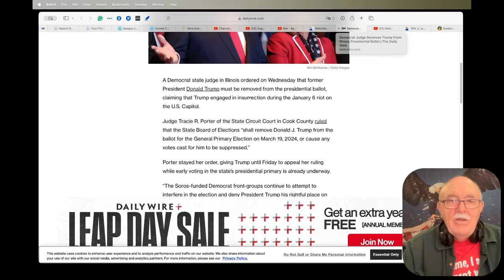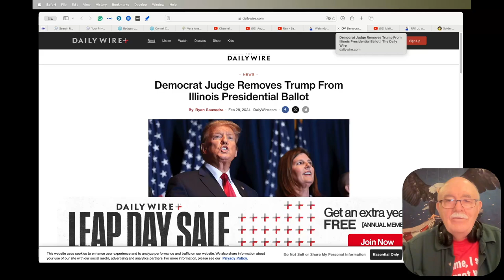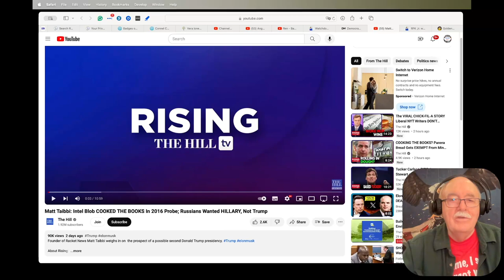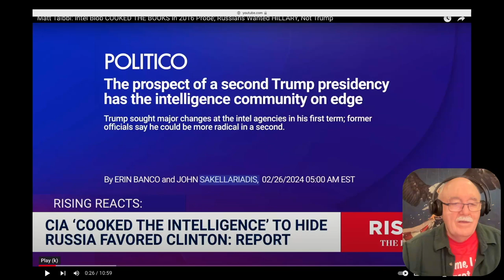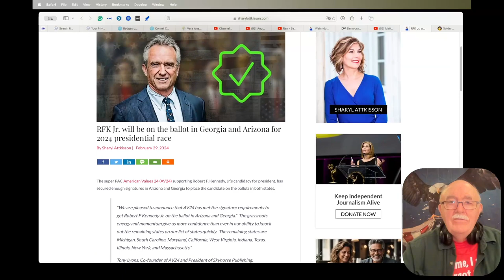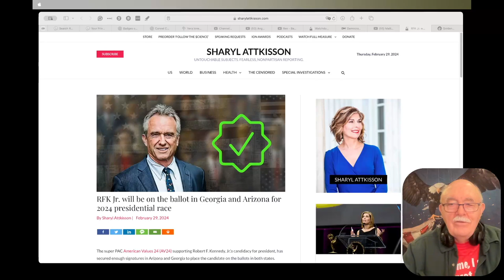Daily News Clips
Several things are of interest today.
Missouri is suing Planned Parenthood
A watchdog group has discovered that the US is once again pursuing gain-of-function research in Wuhan!
A Democrat judge has removed Trump from the Illinois ballot
The intelligence community is freaking out that if Trump wins he will "politicize" their agencies
RFK Jr. is now on the ballot in two states with more to come